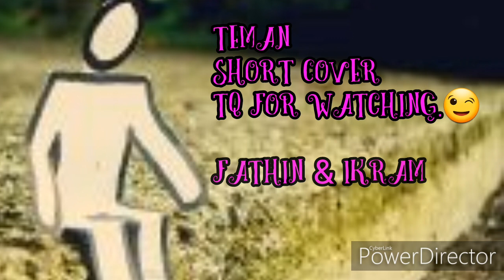TEMAN XPDC | SHORT COVER BY FATHIN ZAIK FEAT IKRAM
just for fun fun..proses belajar live recording..maaf jika ada kekurangan..